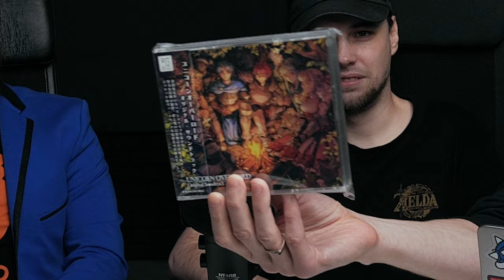Audio w grach Silent Hill - Słuchaj Gier #85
Kilkanaście lat temu produkcja Silent Hill wywróciła do góry nogami gatunek survival horroru. Obecnie seria przeżywa kryzys tożsamości. Studio Konami, pomimo wielu prób reanimacji marki Silent Hill, dziś jest dla wielu z nas jest tylko cieniem dawnego splendoru. W naszej dyskusji wracamy wspomnieniami do tamtych dni, kiedy gry z serii Silent Hill były ważną pozycją w życiu każdego z nas, także pod kątem oprawy audio.

0:00​​ Czego ostatnio słuchaliśmy?
17:15 Team Silent wywraca do góry nogami gatunek survival horror
47:30 Ciche wzgórza atakują podwójne
1:11:26 Dokąd zmierza seria Silent Hill?

Czego ostatnio słuchaliśmy?

► Fallout - Ramin Djawad
► Silent Hill 2 OST
► Unicorn Overlord OST
► NINTENDO SOUND SELECTION [Endings & Credits]